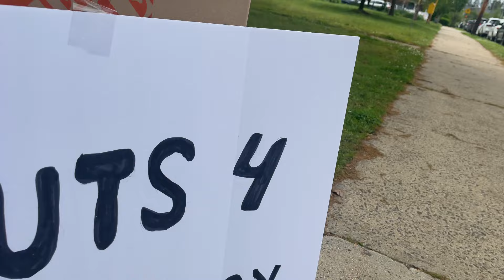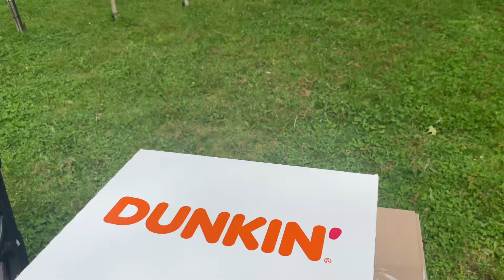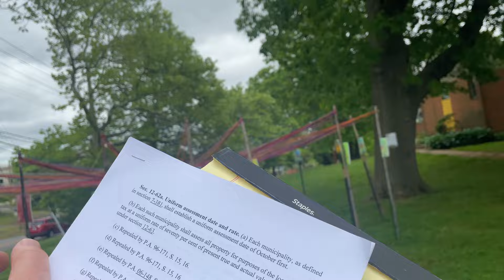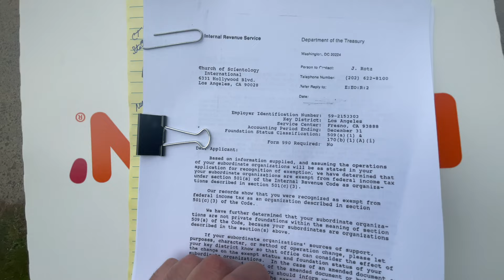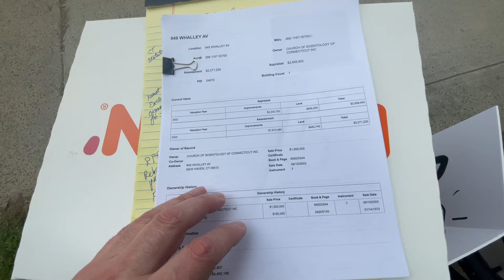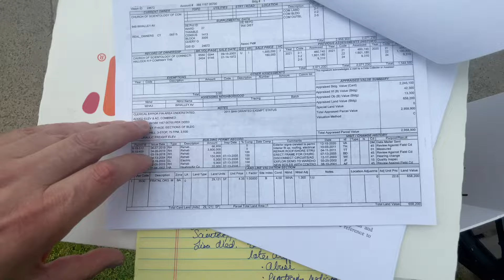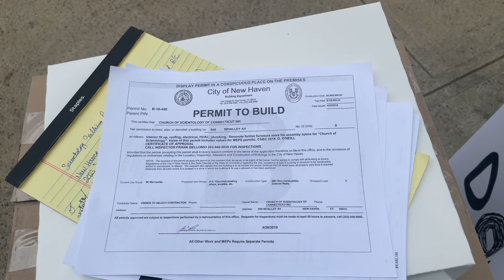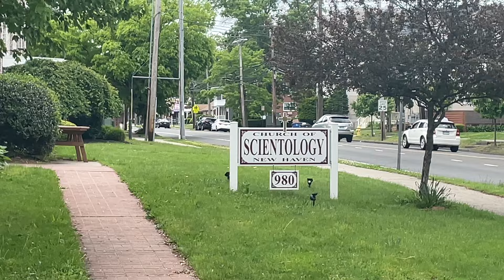Scientology Tax Exemption Protest New Haven CT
Protesting Scientology. I went to Scientology's neighborhood with two boxes of donuts to discuss the property tax exemption. Most people knew very little about Scientology and no one supported them. So how much religious or charitable work can they be doing there?

Free music for YouTube "Savior" by Telecasted.